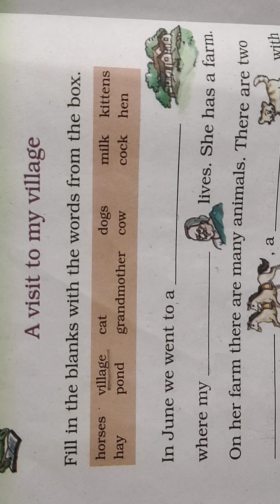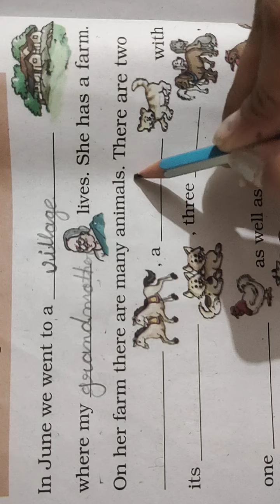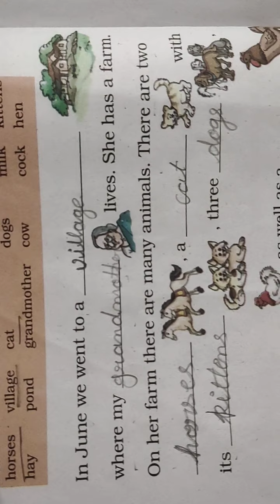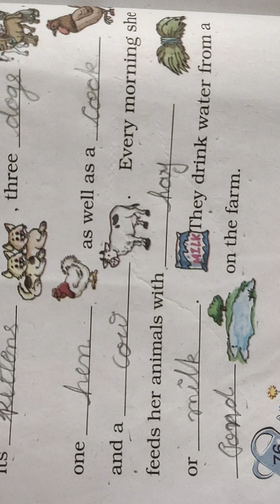GSEB | ENGLISH MEDIUM | STANDARD - 2 | CHAPTER - 5 | POEM | REVISION